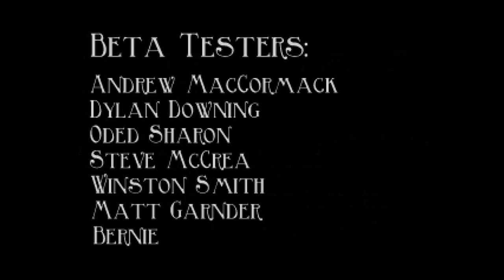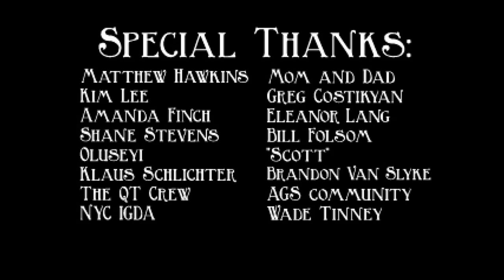Let's Play The Blackwell Legacy - Devil May Care - Episode 9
In todays episode of Let's Play The Blackwell Legacy we meet the Deacon, who in turn meets his maker. Did we do the right thing?